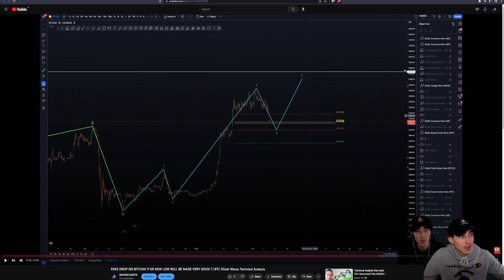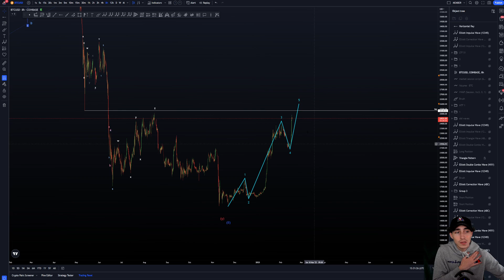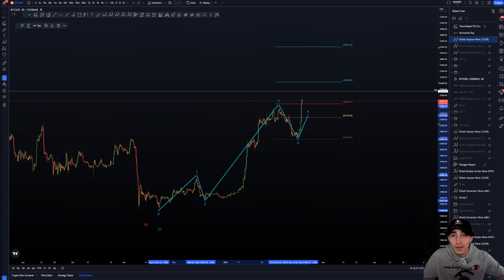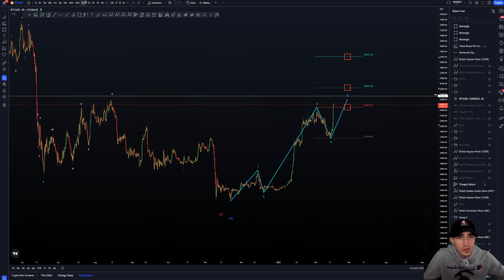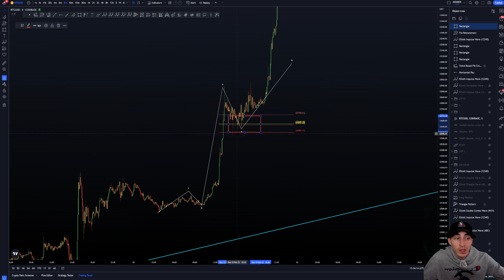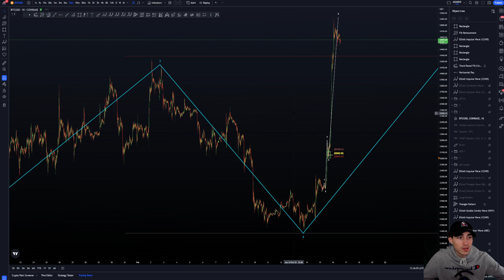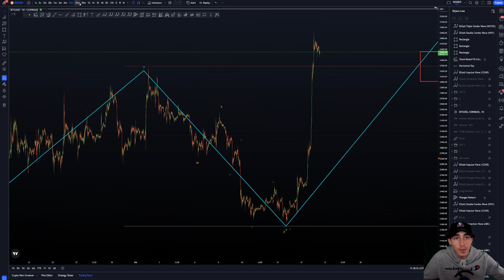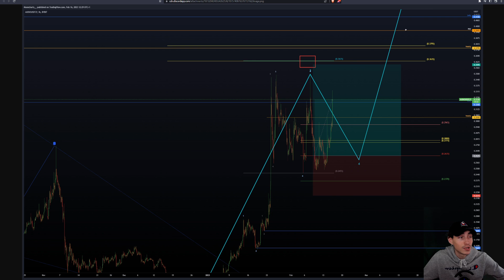HERE ARE THE BITCOIN PUMP TARGETS !!! | BTC Elliott Waves Technical Analysis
- Welcome to MOONCHARTS Bitcoin (BTC) Price News Today -

3 - Enjoy the deposit bonus up to 7.000 $ !

The only place for Technical Analysis and Elliott Wave Analysis and Price Prediction that you need!

In this video I talk about the Bitcoin BTC Cryptocurrency price and carry out an indepth bitcoin Elliott Waves count. I also discuss where the price could be going next and my BTC prediction in the coming days.

*THERE IS NO FINANCIAL ADVICE in this video, always do your own research and analysis. I will always propose you educational content. *

And you ? where do you think BTC will go ? Tell me in comments !